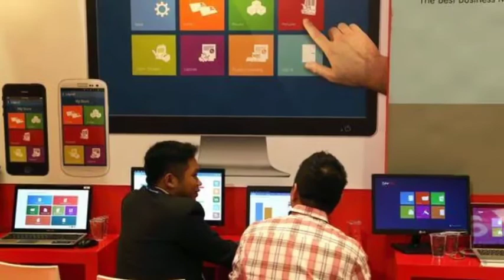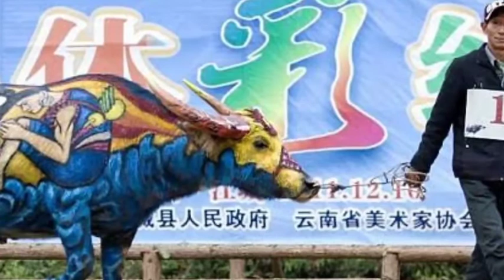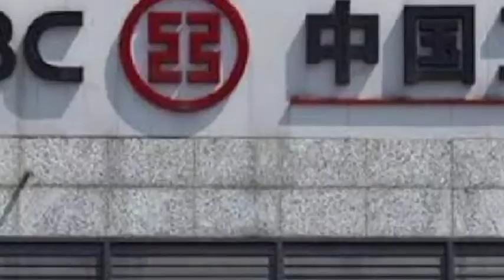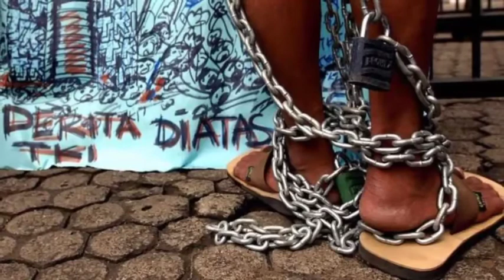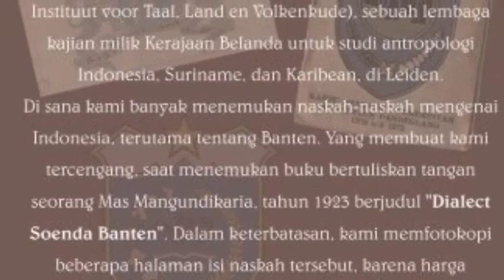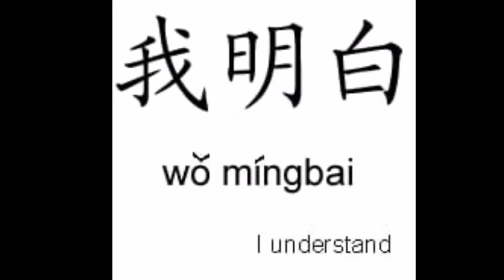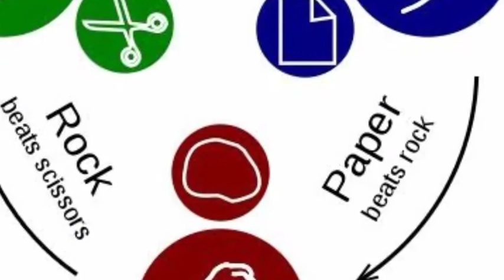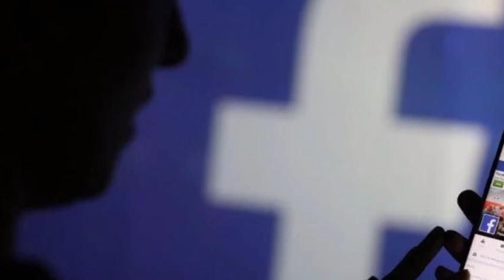FAKTA UNIK NEGARA CHINA | INDUSTRI TERBESAR DUNIA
Berikut ini fakta unik negara china, fakta unik China, fakta unik industri China , fakta unik China ekspor, fakta unik Asia , fakta unik Tiongkok

Happy watching!!

Jika anda merasa informasi ini bermanfaat, anda dapat mentraktir  kami kopi agar lebih semangat membuat tutorial menarik lainnya
bitcoin (BTC): 16n68XW8mY7KfDVo1A1W4NEDqkjddRkjpw
Monero (XMR) : 4Aem7q5H55WK8gZyXJ8Qp6FyA28L3aUQU1EZzuqQGsZ588S128MTjLcG62JKqCEgUgJbCcPmEDzavjisN7SR9tH8L3tRo7E